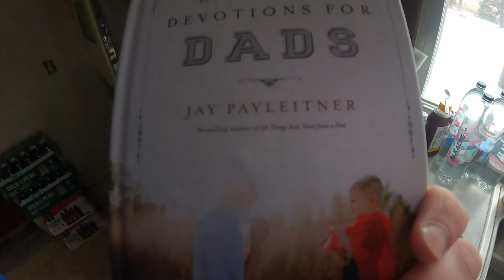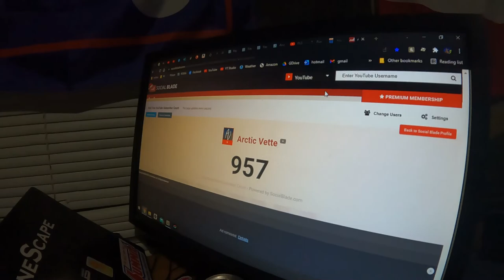2022 New Year Starts with SNOW - Daily Vlog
32gb SD Card (2 pack)